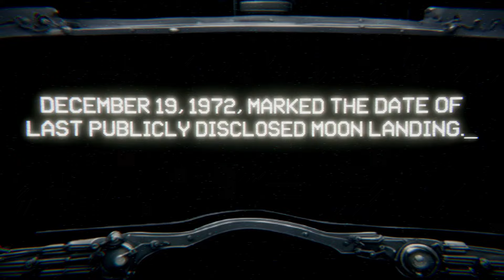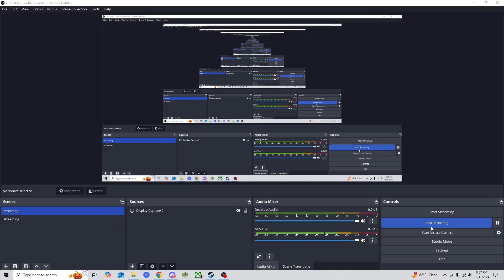The REAL reason we don't revisit the moon (Something Bad Is On The Moon Full Gameplay)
People in the Video
Me- :)

None.
Man this videos description was easy asf to type.